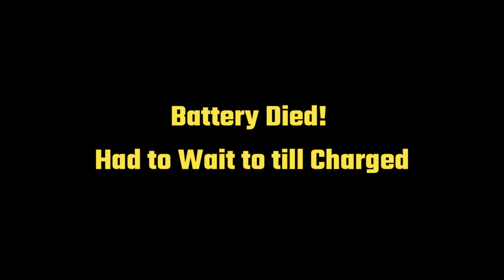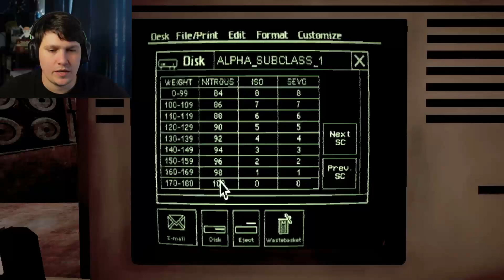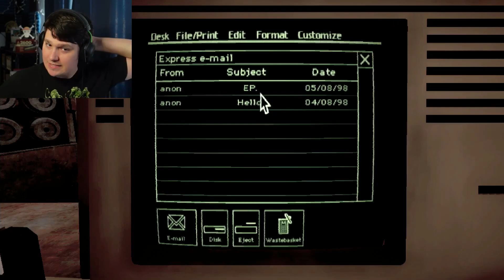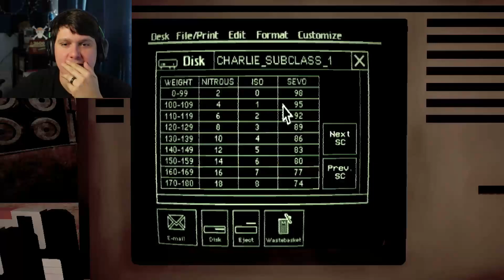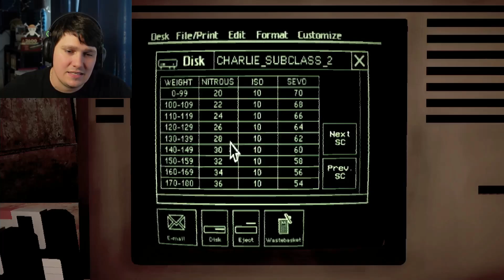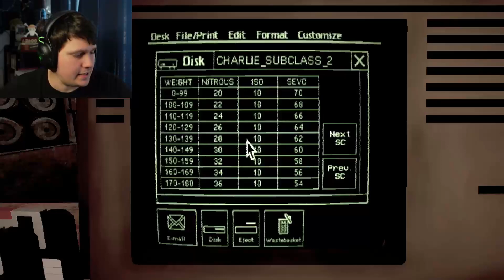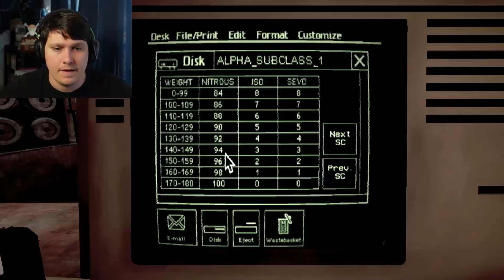Working in my Nightmares | Carbon Steel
Have you ever wanted to be forced to work with underground and prehistoric animals?? I have too supposedly...…. That is why I joined these wonderful people in there research for the greater good. Hopefully, I don't die...